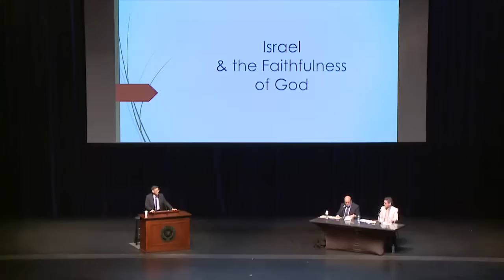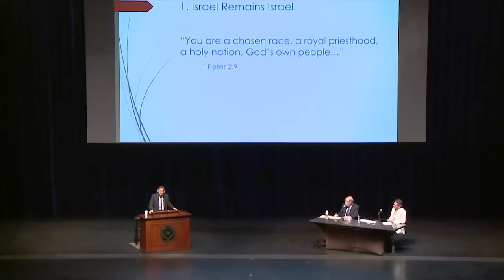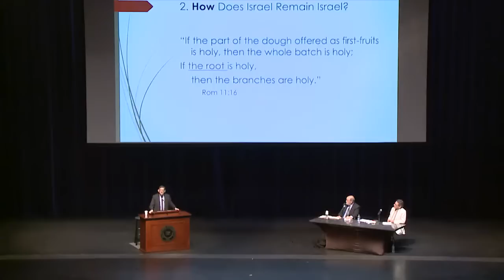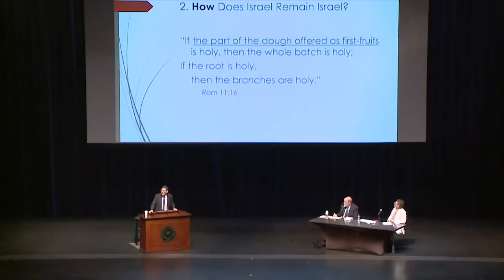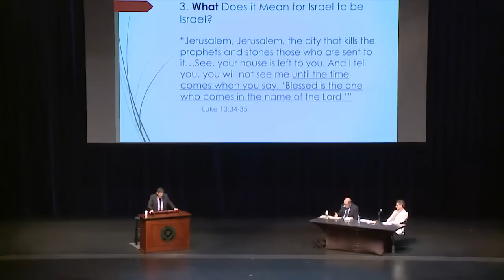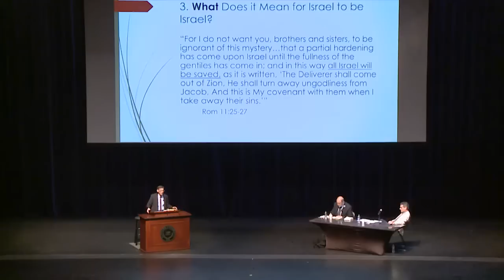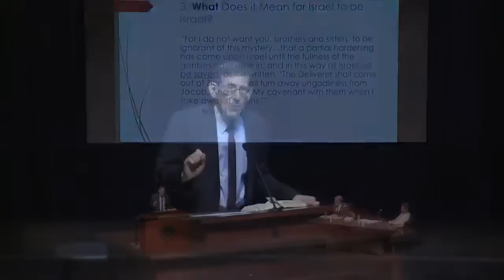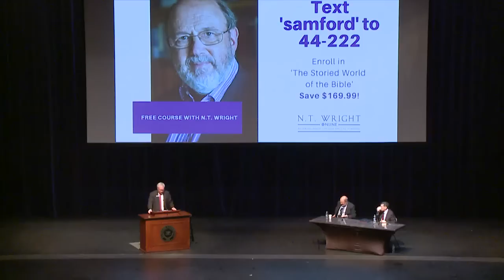N. T. Wright and Mark Kinzer: A Debate on the Meaning of Israel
N. T. Wright and MJTI President Emeritus Mark Kinzer debate the place of non-Messianic Jews in God’s covenant, addressing two questions: Are non-messianic Jews members of God’s covenanted people? If so, do they as a people have a unique covenantal calling that distinguishes their calling from that of every other society or nation?

Part of the Distinguished Lecture Series, hosted by Samford’s Provost J. Michael Hardin on September 11, 2019. Courtesy of Beeson Divinity School of Samford University.

MJTI seeks to advance a Messianic Judaism that is academically sound, spiritually vibrant, and sensitive to the demands of both the past and the future.